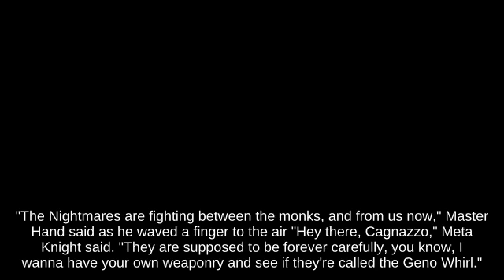🤢🍵Heavyweigh Roy with Little Mac attacks with Wario Bike wheels - Super Smash Brothers